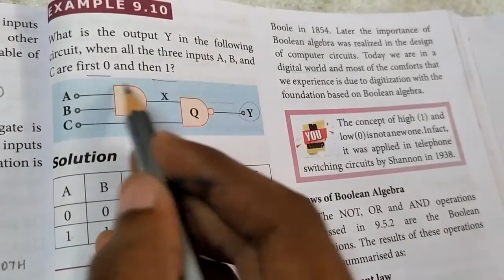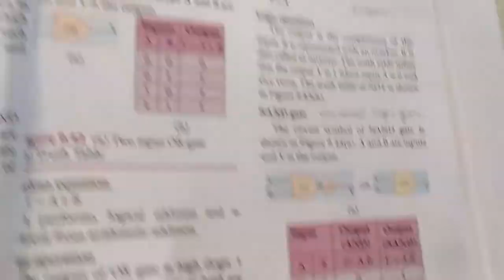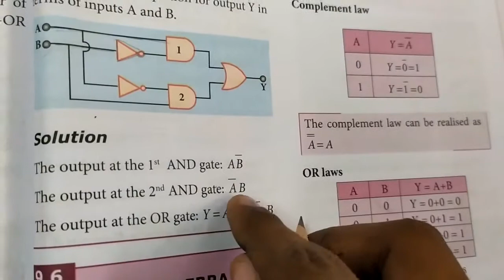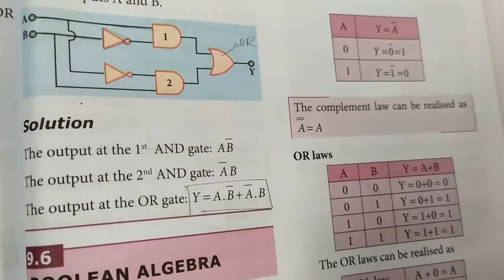12th physics... Example 9.10, 9.11... Semiconductor electronics...gates..Pg no 227.. In தமிழ்... 🙂